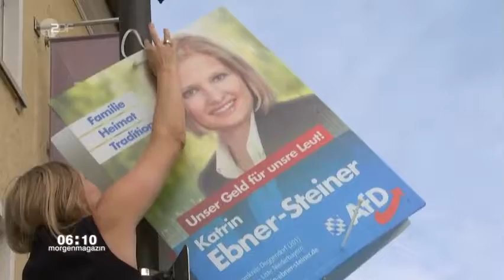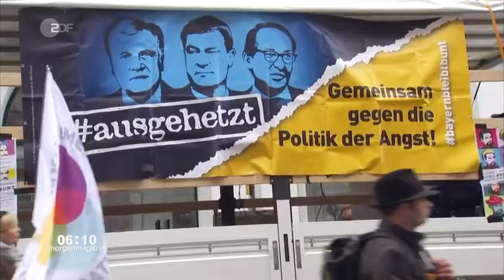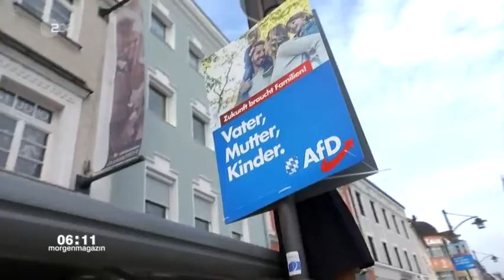Nachrichten * Politik * Bayern FDP Asylpolitik in den Griff kriegen